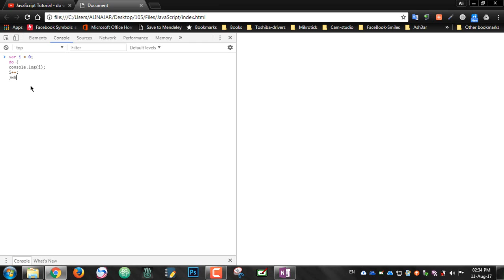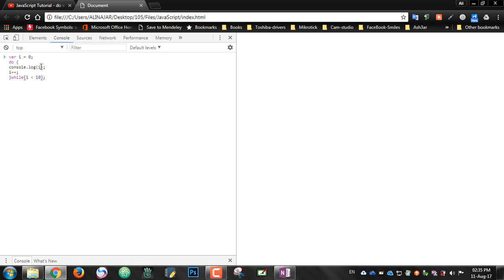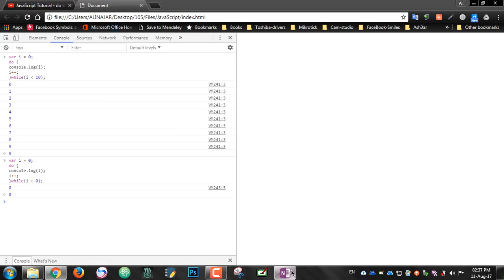#116: Do while Loop